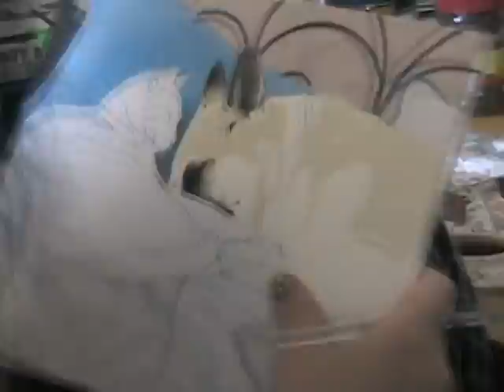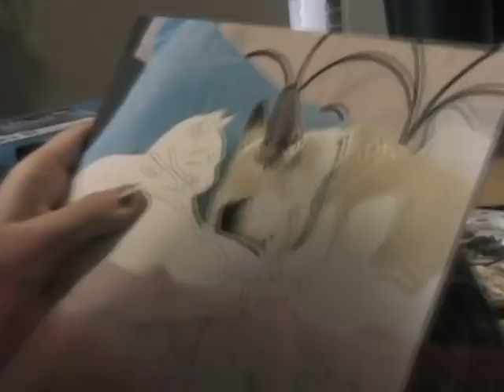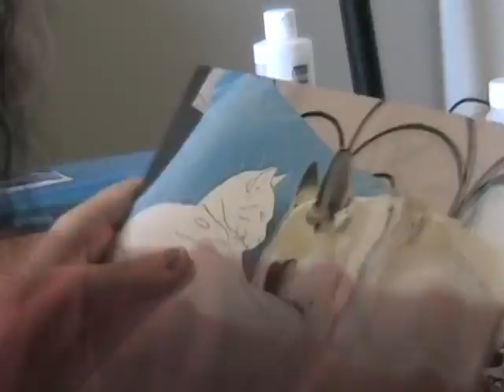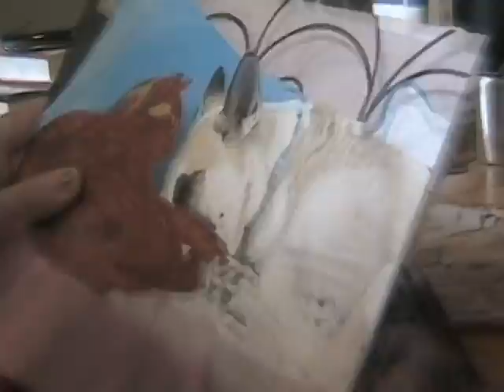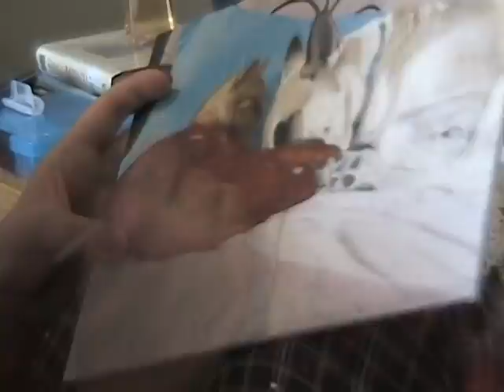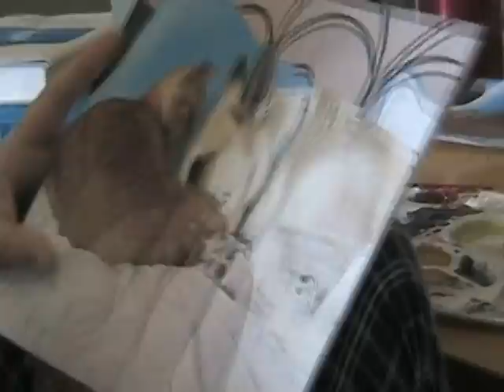Love Bugs Painting Timelapse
Over 40 hours of painting into 7 minutes.